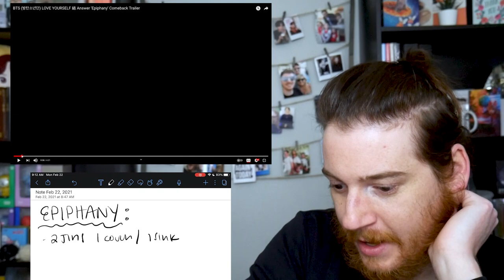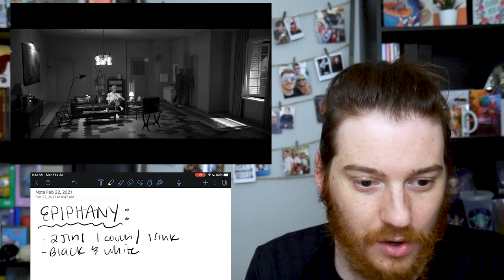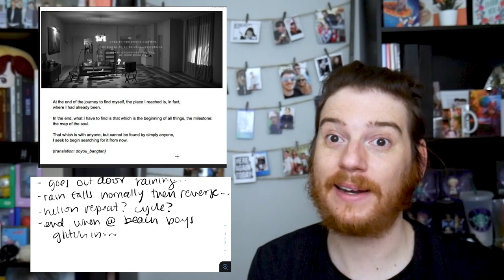BTS: Epiphany Comeback Trailer REACTION! (BU Storyline Analysis - Episode 21)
Hellllo! It is finally time to get our first look at the visuals of Love Yourself: Answer! 😳🤯 I cannot believe we have made it here already! I was so excited to watch this video to get a peek at Jin's solo song Epiphany as well! 🥺 Once again, you can watch me struggle to figure out anything and nothing about the storyline all at once - haha! I hope that you all enjoy it, and I will be back with more videos soon! 💜💜💜